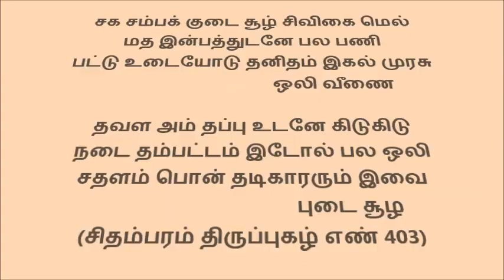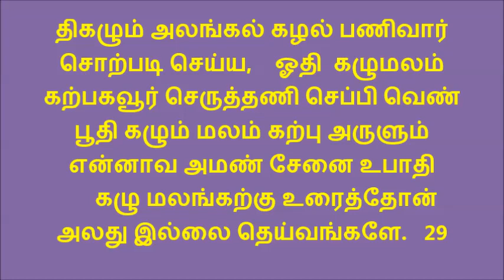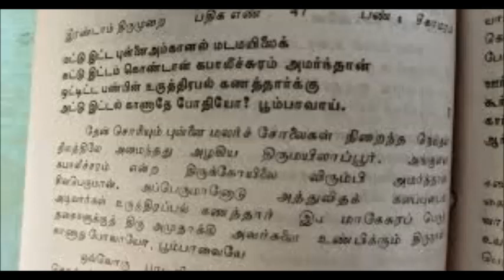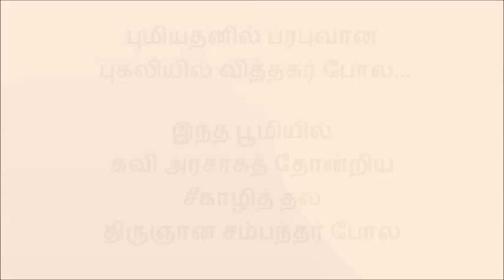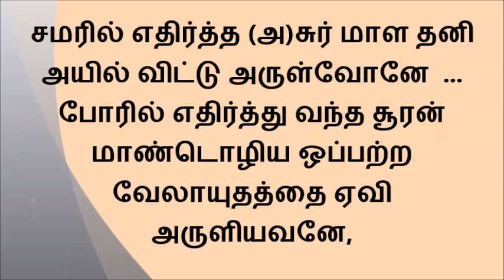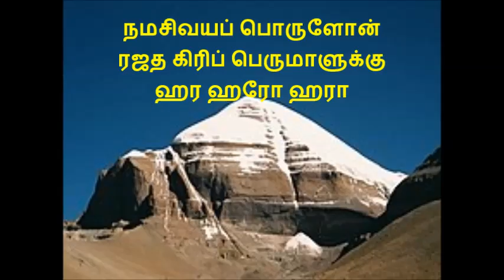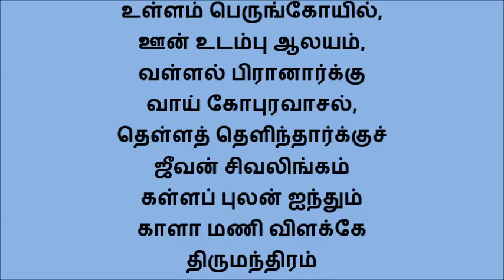076 புமியதனில்..... கயிலைமலை திருப்புகழ்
Charukesi Raagam  Roopaka Thaalam. Rendered by Sri K S Ramadoss, Sri K R Shankar Doss & Sri K S Krishna Doss accompanied with mrithangam by "LAYA CHAKRAVARTHY" Erode Sri K. Srinivasan